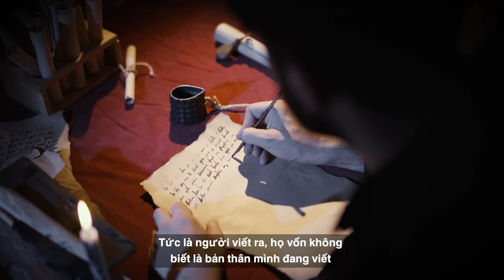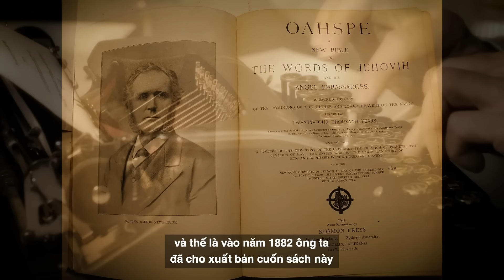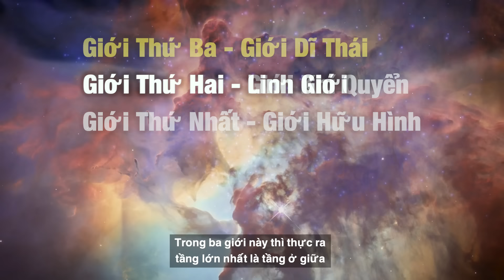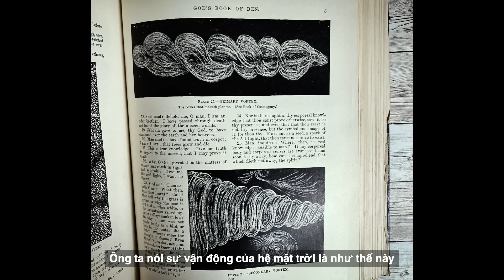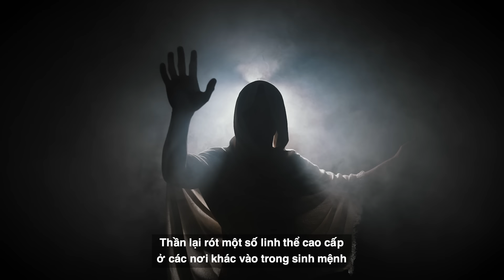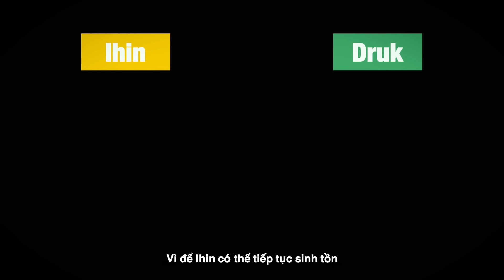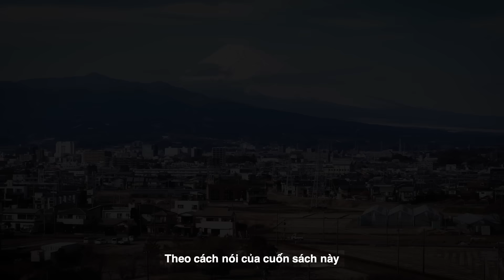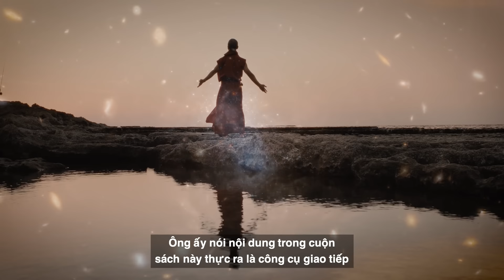Một Sự Thật Khác Về ‘Nguồn Gốc Loài Người’ Mà Chúng Ta Không Biết…